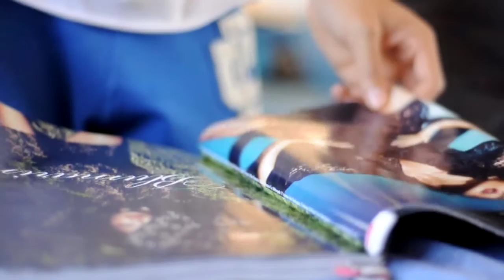Maverick in Agde, Southern France